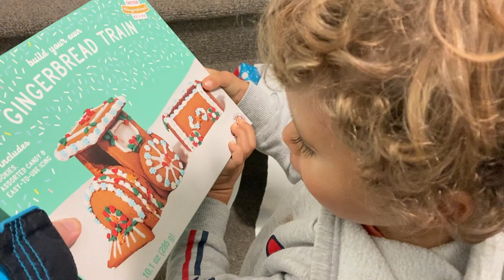Winter '22/'23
Christmas
Scooter riding
Playground
Gymnastics
Birth of baby Blaise